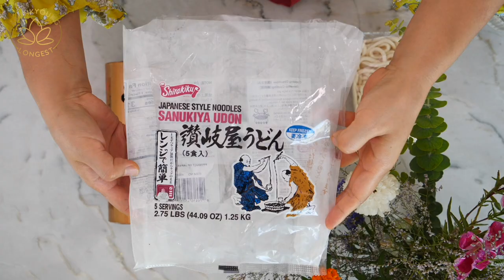Spicy Garlic Seafood Noodles Stir-fry at Home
for Written Recipe w/Step by Step Pics!

🌼 COME TO MY NEXT POPUP! 🌼

🌼 RECIPE in a new tab)

Wusthof Knife
Boos Cutting Board
Portable gas stove Gold

🌼 Cameras
Canon EOS 5D Mark IV
Canon EOS 80D
Canon EOS 70D
Panasonic LUMIX GH5s

🌼 Lens
Canon EF 85mm f1.2L II USM
Canon EF 100mm f/2.8L IS USM Macro
Canon EF 50mm f/1.8 STM Lens
PANASONIC LUMIX Professional 12-60mm

🌼 Korean Spicy Garlic Seafood Noodles

Ingredients

For the Seafood
1 lb seafood mixture (I used shrimp, squid and scallop)
1 tbsp mirin
1 tbsp Mat-ganjang, Korean flavored soy sauce or regular soy sauce

5 tbsp Mat-ganjang, Korean flavored soy sauce or regular soy sauce
2 tbsp oyster sauce
2 tbsp mirin
4 tbsp gochugaru, Korean red pepper flakes
1/2 tsp smoked paprika
1/4 tsp hondashi, Japanese smoked bonito seasoning (optional)
1 tbsp maesilaeck, Korean green plum extract, apricot jam or apple jam

For Stir Fry
2 portions frozen or dry udon noodles
3 tbsp cooking oil
10 cloves garlic, chopped
1/2 tsp chopped ginger
2 oz. (1/2 large) carrot, sliced
1/2 medium onion, 1/2” wide sliced
2 oz. (1/2 medium) zucchini, sliced
1 red chili, seeded and julienne
1 green chili, seeded and julienne
4 green onions, cut into halves in lengthwise then cut into 2” long pieces
1 tsp sesame oil & seeds